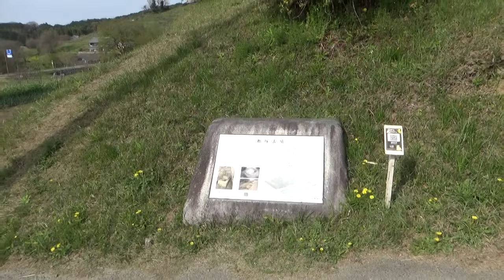墳丘には画家の皆さんが 熱心に筆を走らせて・・都塚古墳 方墳28ｍ高さ10ｍ未満 6世紀後半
都塚古墳は別名「金鳥塚」と呼ばれており、毎年正月元旦に金鶏が鳴く金鶏伝説がある。墳丘は一辺約28メートル、高さ約4.7メートルの方墳または円墳と考えられている。
埋葬施設は南に開口する横穴式石室で、玄室内には二上山の凝灰岩を使用いた家形石棺が安置されており、柵ごしに見学することができる。
石室内からは須恵器や鉄製品などが出土しており、築造年代は6世紀後半である。

埋葬施設には石英閃緑岩（飛鳥石）による両袖式横穴式石室
全長：12.2メートル
（玄室）長さ：5.3メートル幅：2.8メートル高さ：3.55メートル
（羨道）長さ：6.9メートル幅：1.9-2.0メートル高さ：約2メートル

玄室中央には、二上山産凝灰岩製の刳抜式家形石棺が据えられている。
この石棺は、棺身長2.23メートル、棺身幅1.46メートル、棺身高1.08メートル、総高1.72メートルを測る。
また、棺台が存在することから木棺（非現存）が追葬されたと見られている。この石室は盗掘を受けたため副葬品のほとんどは散逸しているが、調査により鉄製品など（後述）が発見されている。

なお、石室の開口方向は石舞台古墳石室の開口方向と同じである。